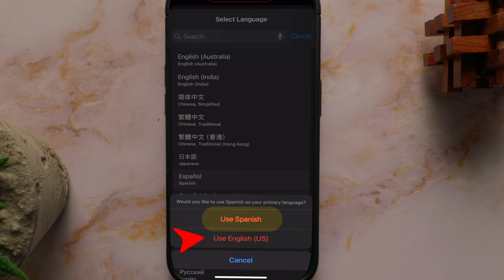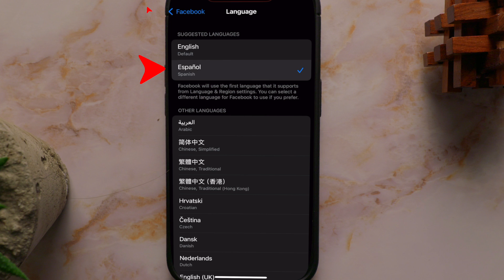How to Change Language on Facebook App iPhone (2024)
If you’re running Facebook Ads, are they tracking correctly?
There’s 6 key actions you need to take for Facebook Ads to track your results more accurately after iOS 14 was released.

Want to massively level up your Facebook Ad skills and results?
Watch this free 2+ hour masterclass that will make you an expert in the 10 skills that you must master to have success with Facebook Ads.